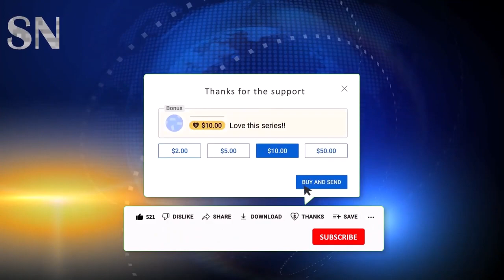3 MINUTES AGO! Ukrainian Forces Captured Large Group Of Russian Soldiers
Thats why they brought the covid out so nobody could see it, but i was still in my room watching it non stop, What your seeing here is NATO is in Russia and Russia hasn't got no media or networks platform to warn what's going on, this is what israel, and Britain does, they make out putin is on the media when he isn't, i already know all this because i saw it 2 years ago, this wasn't the other day, it was 2 years ago